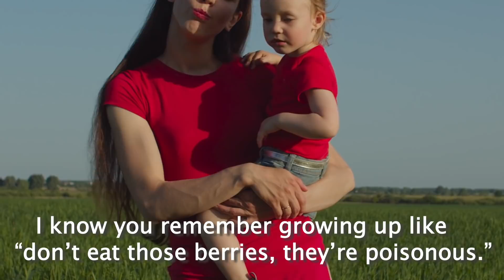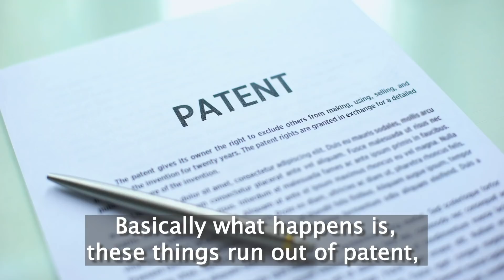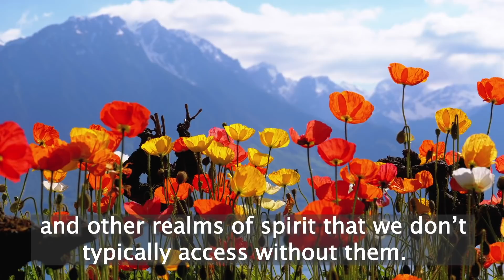Plants over Pills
Humans and plants enjoy a symbiotic relationship.  We humans could not be alive without plants. We are plants; plants are us — we’re practically second cousins twice removed. That’s why plants feed us, nurture us, heal us and protect us from harm. “We share biology in all kinds of clever ways,” Chris Kilham explains. “We have a more intimate relationship with plants than anything but water and air.” And since plants pack more medicine than a suitcase to Vegas, the list of pharmaceuticals inspired by nature reads as long as Otis Redding’s Greatest Hits catalog.

Aspirin — based on a naturally occurring polyphenol salicylic acid, a plant compound found in willow bark.
Digoxin — a heart medication that comes from the foxglove plant.
Reserpine — a blood pressure medication derived from Rauvolfia serpentina, or Indian snakeroot.
Fingolimod — used to treat multiple sclerosis, a modified compound derived from the bug-eating fungus Isaria sinclairii.
Quinine — used to treat malaria, derived from the cinchona tree.
Sudafed — originally contained Ephedra sinica, a scraggly bush used in traditional Chinese medicine.

And there are bucketloads more if you’ve got the time and attention span.

When herbal medicine is used ethically, responsibly, and intelligently, we share a deep and symbiotic kinship with the plant kingdom.